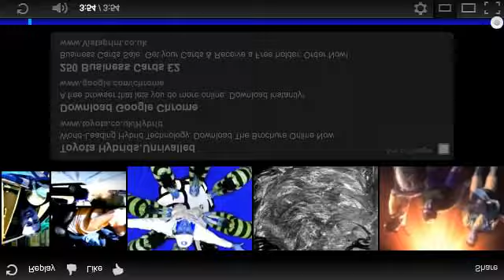Dartford vs FC United - Osawe Goal 39 minutes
Osawe Goal scored during Dartford vs FC United after 39 minutes on Football Manager 2011.